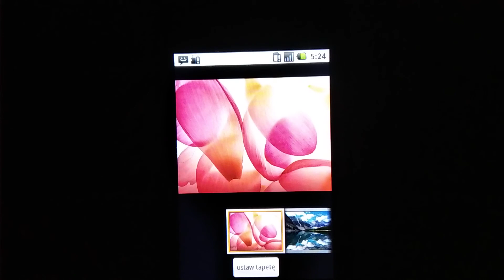Samsung Galaxy Spica - Wallpapers